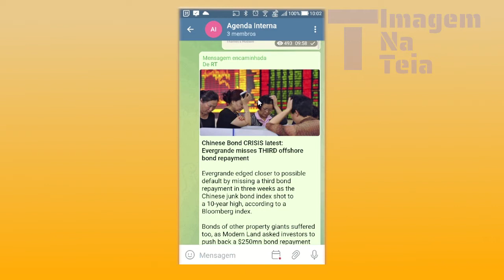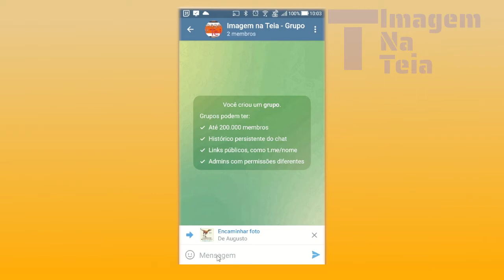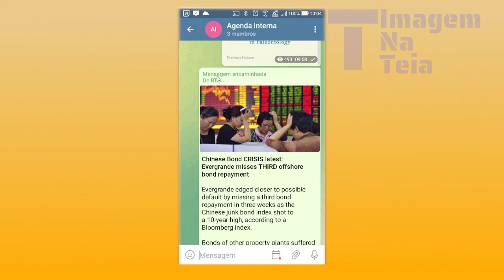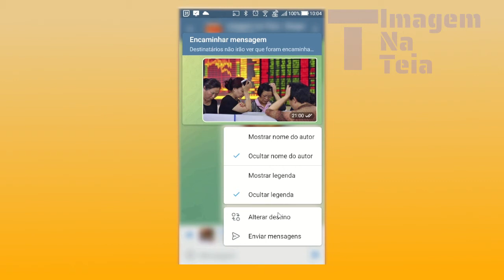Como encaminhar uma mensagem no Telegram e ocultar o nome do autor e a legenda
O Telegram possui o recurso de ocultar o nome do autor e legenda da mensagem, que no WhatsApp seria como se não aparecesse o Encaminhado.

Como este recurso pode esconder a fonte de origem da mensagem, você enviar como sendo a origem.
Você pode ocultar quem enviou.
Você pode ocultar a legenda e colocar a sua legenda no lugar.

Divisão de tempo do vídeo

(0:00) Breve introdução
(0:08) Vinheta
(0:14) Apresentação
(0:36) Tutorial
(3:12) Opinião
(3:29) Finalização
(3:46) Trailer final

Links Mencionados

Veja também

Curso básico de Google Planilhas no blog Imagem na Teia no link abaixo:

O episódio Como encaminhar uma mensagem no Telegram e ocultar o nome do autor e a legenda foi gravado com:

Câmera iPhone SE  e/ou Logitech C925e
Edição VSDC

O Telegram tem um recurso que o WhatsApp não tem, que é o ocultar o autor e a legenda da mensagem e neste vídeo mostro como fazer.

Crédito Imagens/Vídeos
Nada consta